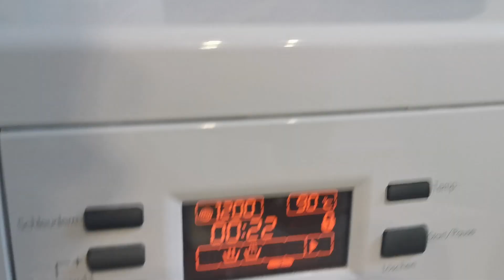Zwischenschleudern mit Unwucht 1000 Touren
Heute ist sie bei der Kochwäsche mal etwas wütend gewesen😂